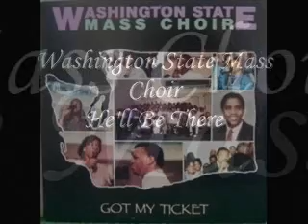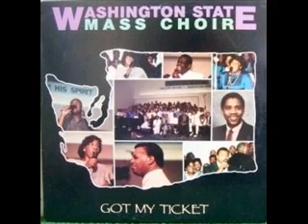*Audio* He'll Be There: Washington State Mass Choir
Washington State Mass Choir, from the album, "Got My Ticket", released in 1989.